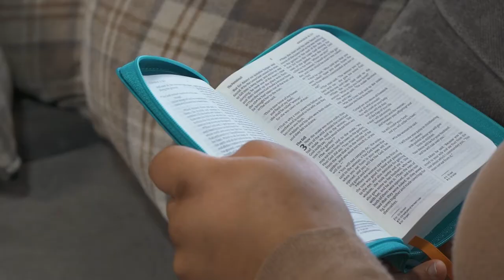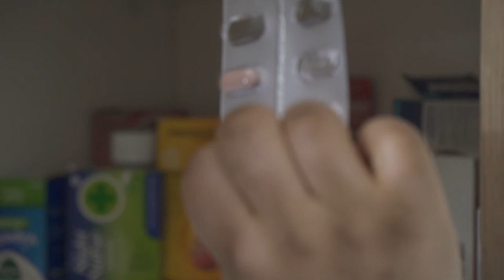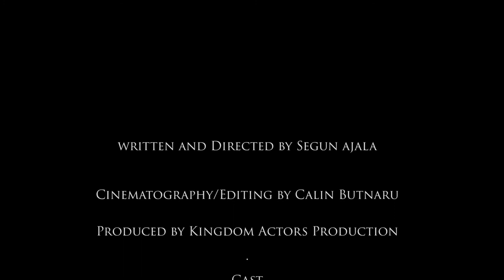Friend indeed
When a Godly friendship turns sour just because of one wrong act.

If you have been blessed and you feel like joining the team or led to sow into the ministry, more details below.

UK Account details
Account Name : CGDM GLOBALE
 Bank:  TSB BANK (UK)
Sort code: 30-12-95 Acc number : 25324360

Nigeria Account Details:
Bank: Sterling bank
Name: CGDM GLOBALE
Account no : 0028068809